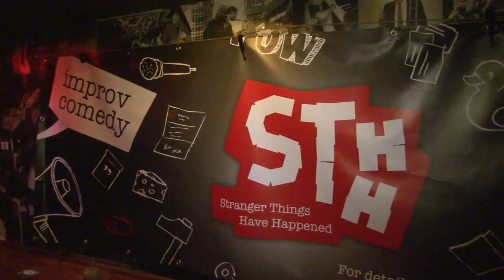Stranger Things Have Happened: three years of improvisation